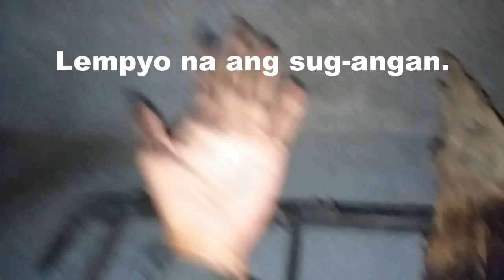Trip sa hubog! 😅😂